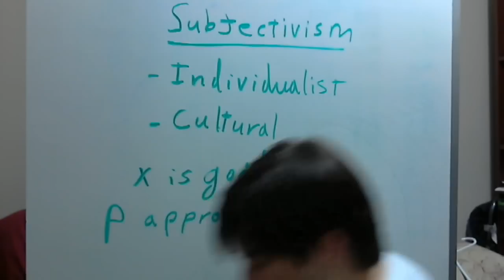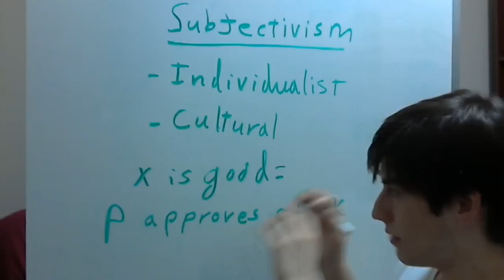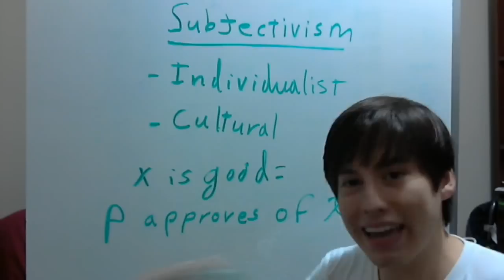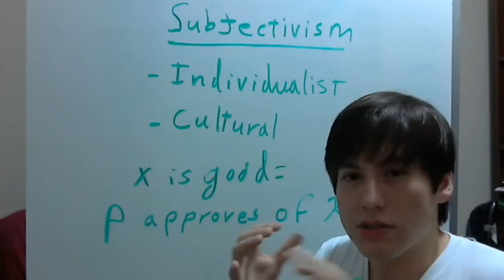Lecture 2.1: Individualist Subjectivism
The Davidson paper ("The Problem of Objectivity") is the first chapter of the anthology "Problems of Rationality". Here's a summary of that chapter